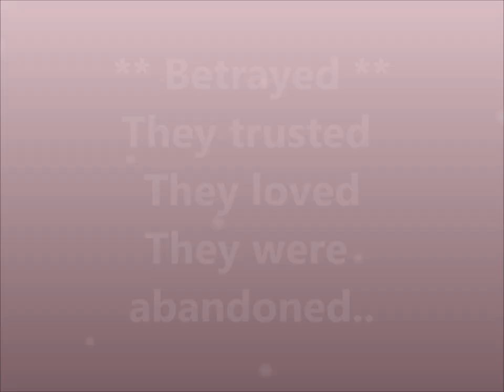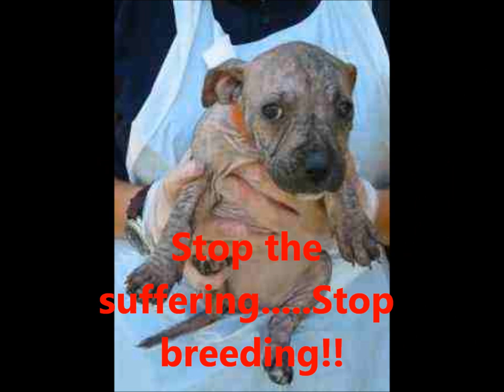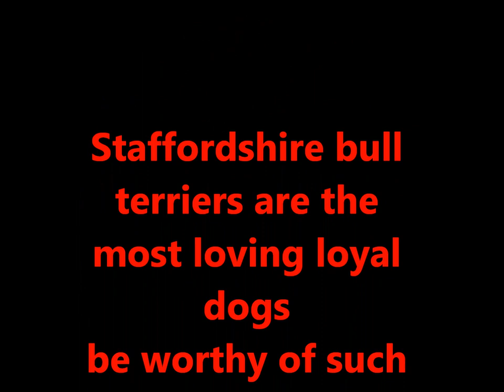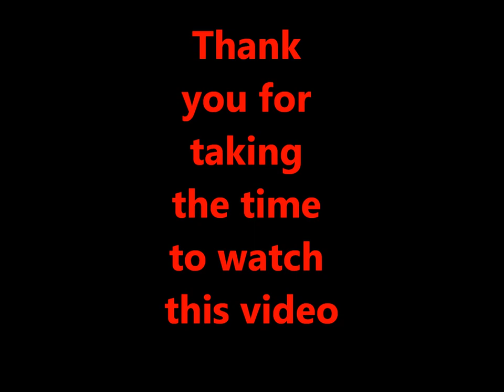The harsh reality!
I put this video together to raise awareness for the plight of staffies and staffy crosses. this video is factual and relates to what is happening today in the world. this is a direct result of people continuely breeding from these dogs and them getting into the wrong hands some are mearly abandoned on the streets others use them for fighting or bait dogs! Staffies as a breed are in major crisis. if your thinking of breeding please watch this video staffies and staffy crosses all over the uk need our help...where possible please Opt to Adopt and help save lives ~